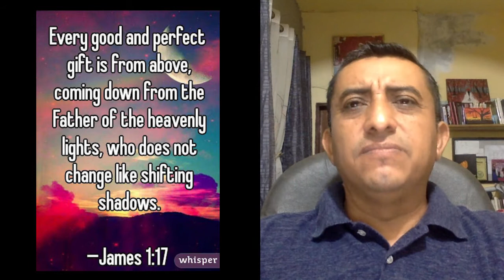Independence Message: Joy, Peace and Freedom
Pastor Juan Patt shares the Independence Day Message.